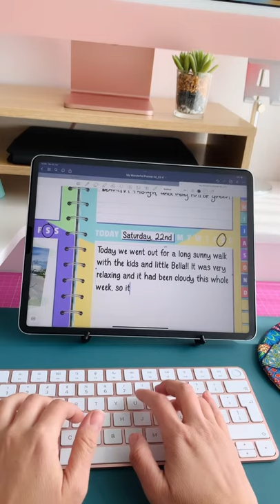Which iPad keyboard is better?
Which keyboard do you prefer?

These are the ones I’m using
Purple keyboard
Pink keyboard (mine came with the iMac)

Want to learn how to make digital products? Take my classes on Skillshare & Creative Fabrica

Products I use:
Magic Keyboard
Paper feel screen protector
Apple Pencil 2
iPad Air 4th Gen
Apple Smart Keyboard Folio
Listen to Amazon Music for FREE for 30 days!